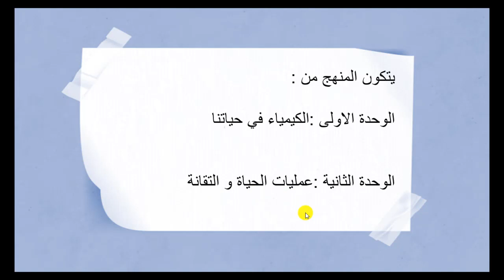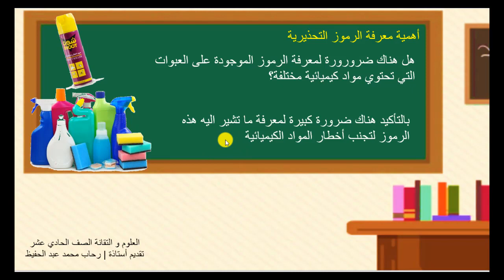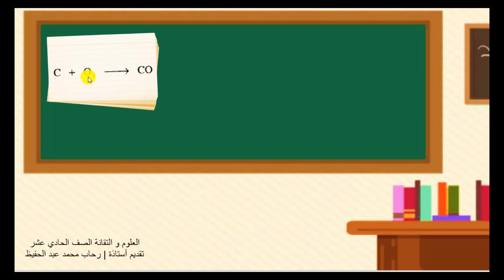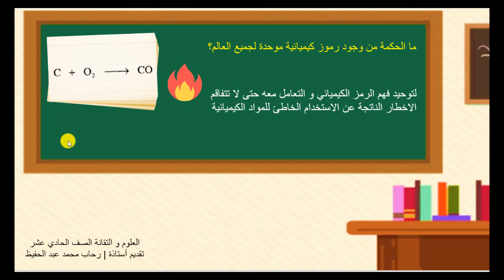مقدمة لمنهج العلوم و التقانة الصف الحادي عشر